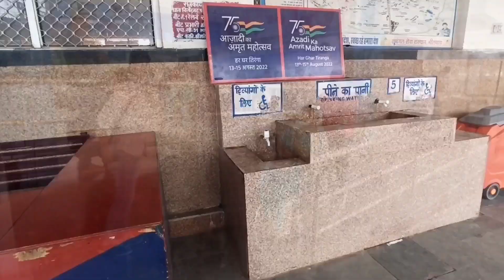ऐसा होगा अपना नया bhilwara railway station 16 करोड़ रुपए में काया पलट किया जाएगा || my project work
ऐसा होगा नया bhilwara railway station 16 करोड़ रुपए में काया पलट किया जाएगा my railway project work

bhilwara railway station || bhilwara vlog || The City Of Pounds || Bhilwara Tourism and Places

Hello guys kaise ho aap sab i hope you all are good.

So guys Aaj ki is video mein humne Bhilwara railway station ki puri jankari Information dii hai. ki

bole toh full detail video

So watch out full video i hope you like this video 🙂

Bhilwara Rajasthan
Bhilwara travel guide
bhilwara Pounds
bhilwara river
bhilwara tourism
bhilwara fort
mangarh fort
Shahpura riyasat
bhilwara history
bhilwara mewar
Sharad vlogs
Bhilwara bus stand
bhilwara railway station
bhilwara wale
bhilwara vlog
bhilwara city
bhilwara radhe kachori
bhilwara city centre mall
Sharad travel vlogs
Bhilwara Rajasthan
Bhilwara travel guide
bhilwara Pounds
bhilwara river
bhilwara tourism
bhilwara fort
mangarh fort,
Shahpura riyasat
bhilwara history
bhilwara mewar
bhilwara railway station full details
bhilwara railway station train time table
bhilwara railway station red light area
Bhilwara harni Mahadev mandir

 Bhilwara Rajasthan
Bhilwara vlog

Bhilwara ki krishi upaj mandi (भीलवाड़ा की सबसे बड़ी कृषि उपज मंडी) || Sharad travel vlogs